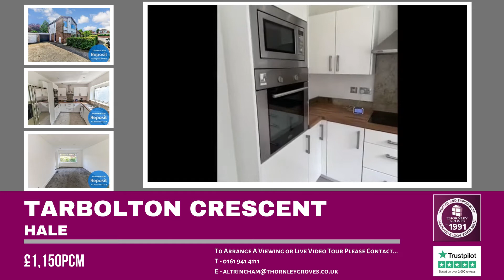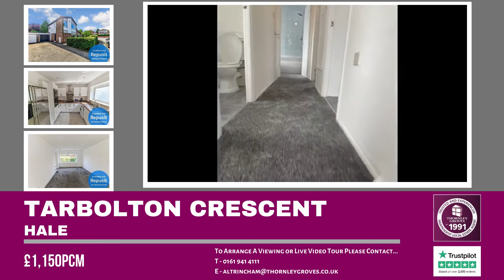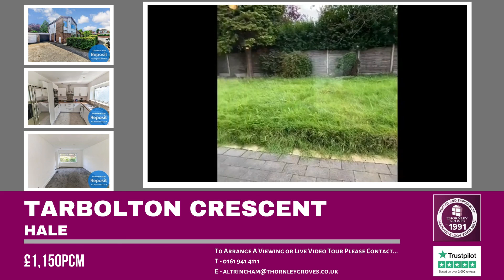Tarbolton Crescent, Hale, Cheshire - £1,150pcm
*Virtual/video Tour available!*

A generously proportioned and well presented 2 double bedroom detached family home that is located on Tarbolton Crescent, Hale. The property is tucked away on a quiet cul-de-sac within close proximity of excellent local school. It benefits from being neutrally decorated throughout, new carpets and a recently fitted kitchen. The property has off road parking to the front of the house, a private garage and an enclosed garden to the rear.

The accommodation comprises; at the ground floor there is an entrance hallway, cloaks/storage, downstairs W/C, open plan living/dining room leading to the fitted kitchen and access to the rear, there is also an additional bedroom/reception room. To the first floor there are 2 double bedrooms, a contemporary style family bathroom and separate W/C.

This detached home offers a spacious and versatile accommodation perfect for those with young families!

The property is available Now on a minimum 12 month tenancy with the rent a payable monthly in advance exclusive of water rates and other utilities. Restrictions; No smokers, No pets. EPC Rating D. Unfurnished.

A security deposit of the equivalent of 5 weeks’ rent will be payable prior to the tenancy start date. Right to Rent in the UK checks will be completed via our referencing agency, before a tenancy can be granted. All tenants over the age of 18 must provide original relevant identification documents at the point of submitting an application to rent.

Thornley Groves
16/18 Lloyd Street
Altrincham
WA14 2DE